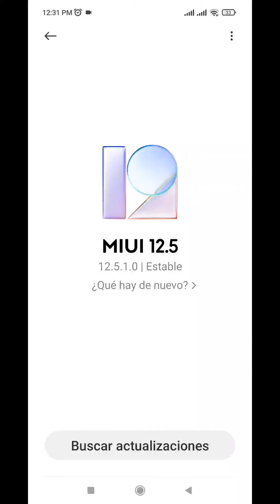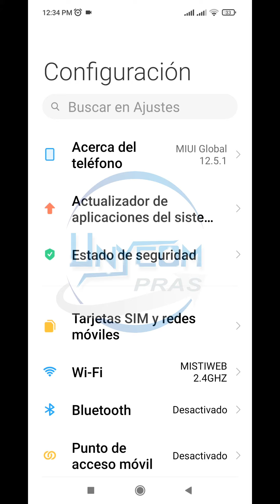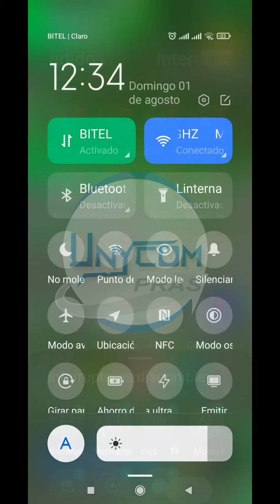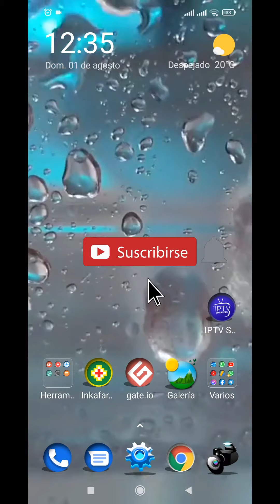👉 MIUI 12.5 en el POCO X3 ACTUALIZACION, ¿que de nuevo trae?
OFERTAS XIAOMI

OFERTAS EN AMAZON

NOTA: Ganamos una pequeña comisión por las compras que se hacen desde nuestros links, lo cual nos ayuda a seguir creando contenido, esto no influye en nuestras revisiones, ya que estas siempre son imparciales. Gracias